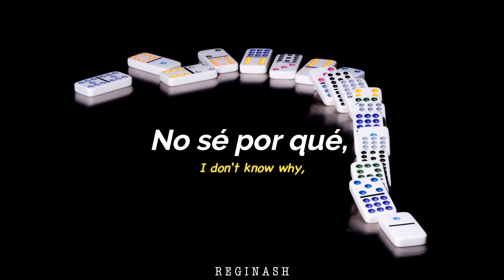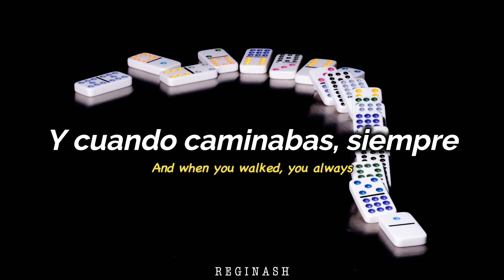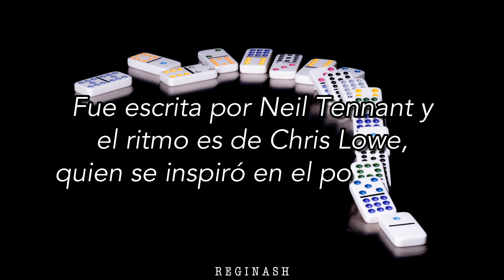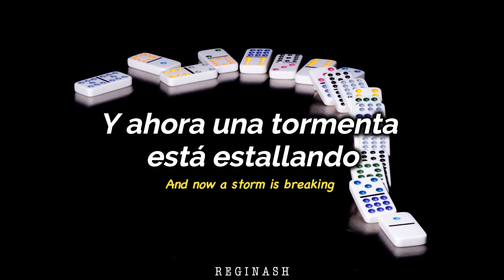Pet shop boys - Domino dancing | Subtítulos en español e ingles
MAS CONTENIDO

🔷 Playlist Spotify Música de los 80's y 90's en inglés: 💚🍀

LETRA:
I don't know why, I don't know how
I thought I loved you, but I'm not sure now
I've seen you look at strangers too many times
The love you want is of a, a different kind
Remember when we felt the sun?
A love like paradise, how hot it burned
A threat of distant thunder, the sky was red
And when you walked, you always turned every head
watch them all fall down
(All day, all day) domino dancing
(All day, all day) watch them all fall down
I thought that when we fought I was to blame
But now I know you play a different game
I've watched you dance with danger, still wanting more
Add another number to the score
When you look around you wonder
Do you play to win
Or are you just a bad loser?
I hear the thunder crashing, the sky is dark
And now a storm is breaking within my heart